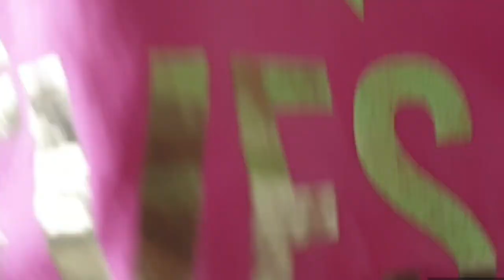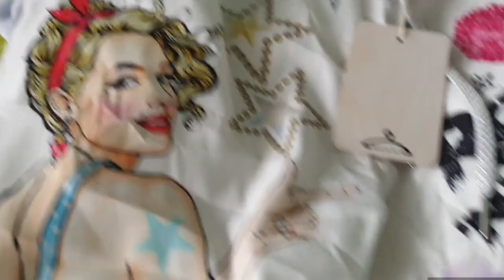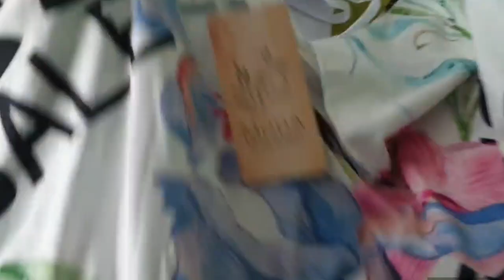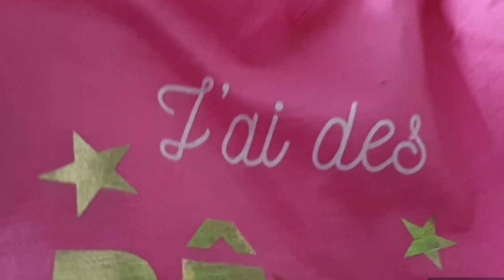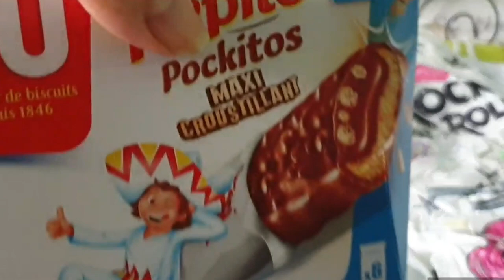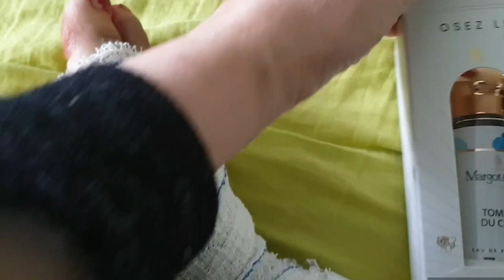J’AI CRAQUÉ! HAUL VETEMENT PRÊTE POUR L’ÉTÉ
coucou merci pour tout vos gentillesse pour tous vos gentils messages bah maintenant je me repose ça va mieux mon fils est venu aujourd'hui il a été me chercher mon colis que je vous avais parlé et du coup mes affaires sont arrivés je les ai commandé sur Lola showroom sur facebook si vous voulez avoir plus de détails demander le en commentaire.

Credit:
Generique: